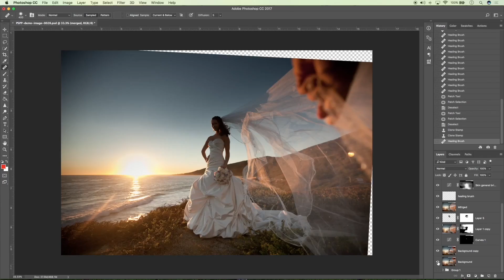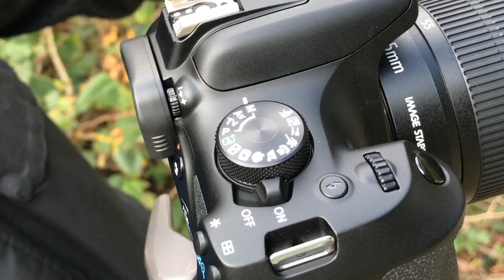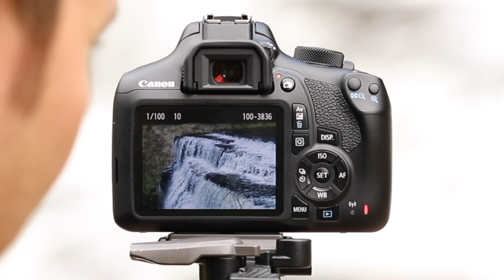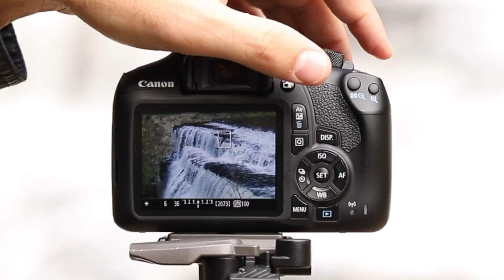Why and How to Use Long Exposures (2019) Lesson 7 of 10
If you’ve missed any lessons in our Ultimate Guide to Shutter Speed series, go for helpful videos, graphics, cheat sheets and more. You’ll be a pro at shutter speed and nail the right shutter speed every time after going through the tutorials.

Today, we’re going to talk about why and how to use long exposures.

There are two main reasons why you would want to leave your shutter open for a longer period of time.

To let a lot of light enter your image sensor in low light conditions. This allows you to capture night skies where there is little available light.
To allow motion blur in photos. Examples are images of fireworks and flowing water.

To capture long exposures, you need your camera on a tripod because you’ll be shooting at speeds less than 1/60. (I covered why in Lesson 4.) I suggest that you put your camera on auto ISO mode and switch into shutter priority mode. This way, all you have to do is change the shutter speed and the camera will automatically set the aperture and ISO for you.

One thing to note is that leaving the shutter open for longer periods increases the risk that your image will become overexposed. This is because more light enters the image sensor the longer the shutter speed is set for.

So make sure to check your images as you capture long exposures to guard against this.